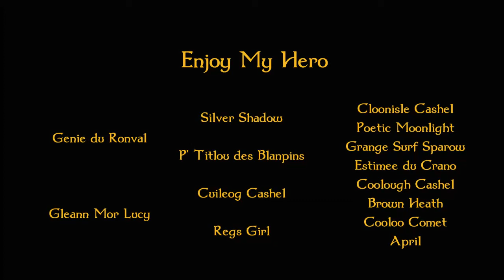Hero is totaal niet bang, een echte held!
Enjoy My Hero
Bruin Connemara hengstveulen 20 april 2021
Genie du Ronval x Gleann Mor Lucy (v. Cuileog Cashel)